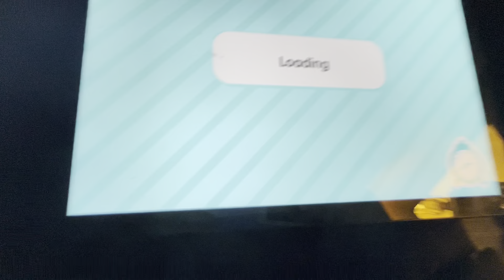December 10, 2022